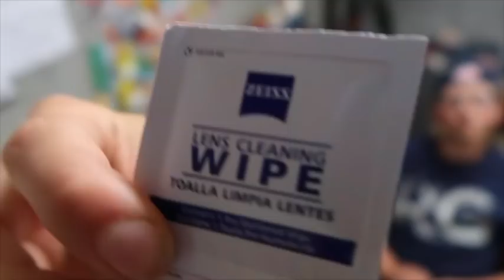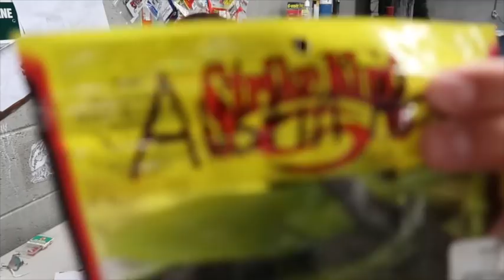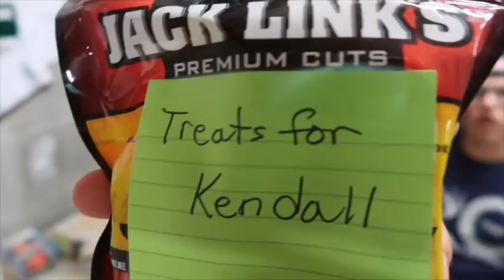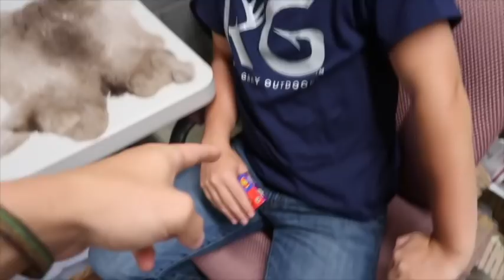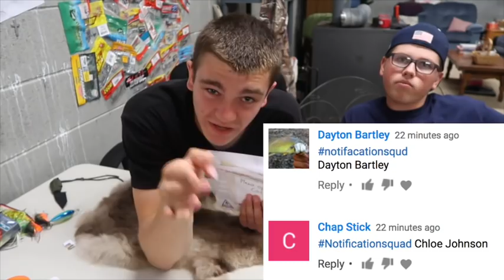We Got Bean Boozled! - Mail Time!!!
We Got Bean Boozled!
In this weeks mailtime we come across many interesting things! One of those things were a pack of Bean Boozle jelly beans and we had to take the challenge!

Add me on my other Social Medias!